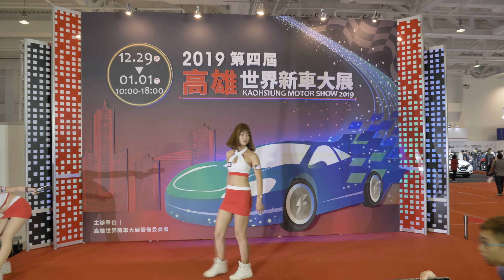2018.12.31 2019 第四屆 高雄 世界新車大展 - 李宓 & 車模 [秀影365]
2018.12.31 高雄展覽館